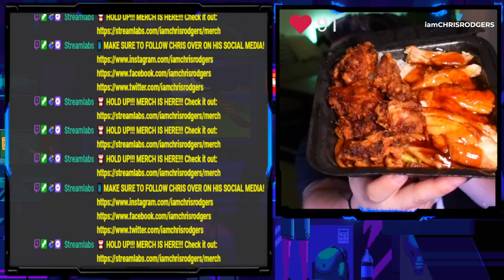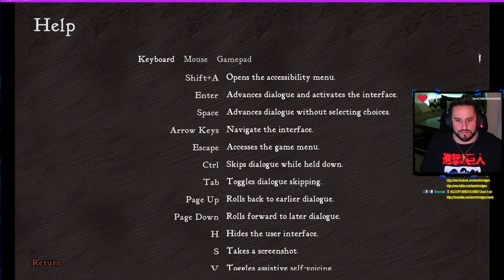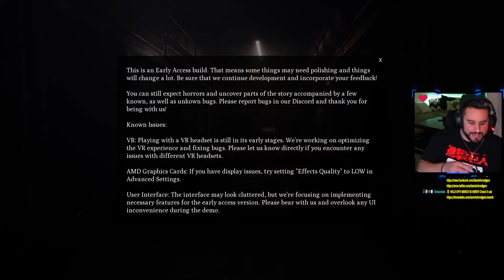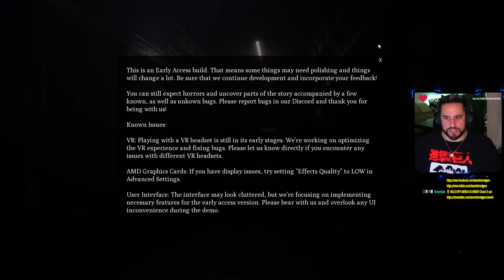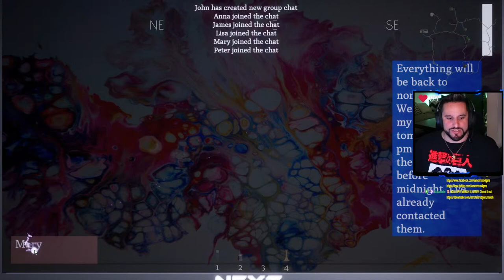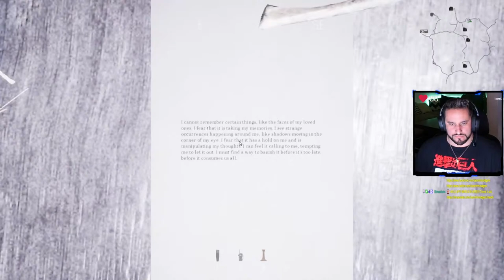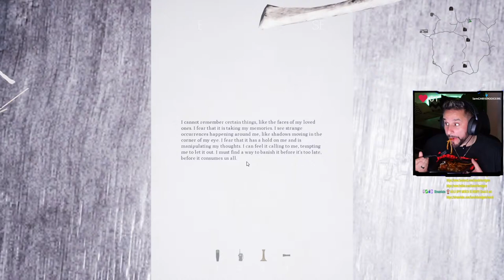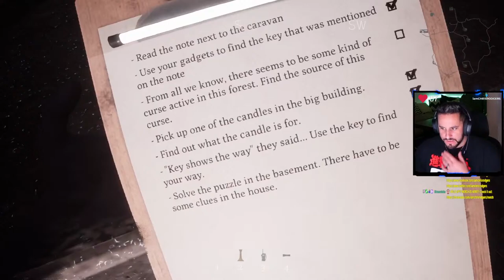3 SCARY GAMES!!!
HERE COME THE SCREAMS!

MERCH STORES
SHIRTS, HOODIES, MAGNETS